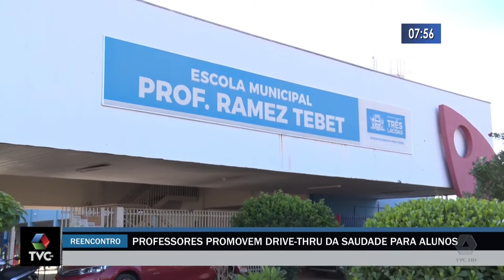Professores promovem drive-thru da saudade para alunos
Drive-thru